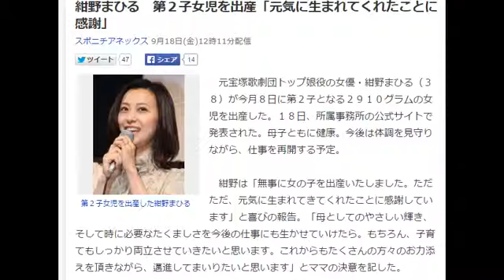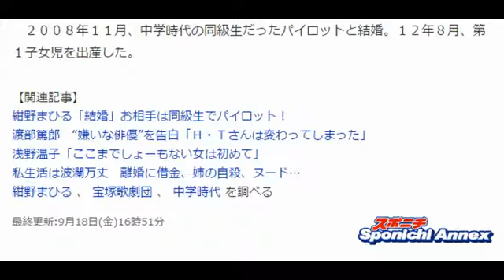紺野まひる、第2子女児を出産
2015年9月18日(金) 12時27分掲載
紺野まひる　第２子女児を出産「元気に生まれてくれたことに感謝」
　元宝塚歌劇団トップ娘役の女優・紺野まひる（３８）が今月８日に第２子となる２９１０グラムの女児を出産した。１

母子ともに健康。今後は体調を見守りながら、仕事を再開する予定。

　紺野は「無事に女の子を出産いたしました。ただただ、元気に生まれてきてくれたことに感謝しています」と喜びの報

告。「母としてのやさしい輝き、そして時に必要なたくましさを今後の仕事にも生かせていけたら。もちろん、子育ても

しっかり両立させていきたいと思います。これからもたくさんの方々のお力添えを頂きながら、邁進してまいりたいと思

います」とママの決意を記した。

　２００８年１１月、中学時代の同級生だったパイロットと結婚。１２年８月、第１子女児を出産した。

【関連記事】
紺野まひる「結婚」お相手は同級生でパイロット！
渡部篤郎　“嫌いな俳優”を告白「Ｈ・Ｔさんは変わってしまった」
浅野温子「ここまでしょーもない女は初めて」
私生活は波瀾万丈　離婚に借金、姉の自殺、ヌード…
紺野まひる 、 宝塚歌劇団 、 中学時代 を調べる
最終更新:9月18日(金)16時51分スポニチアネックス